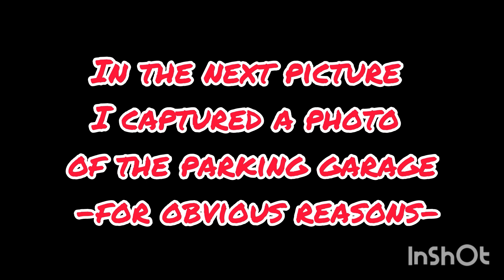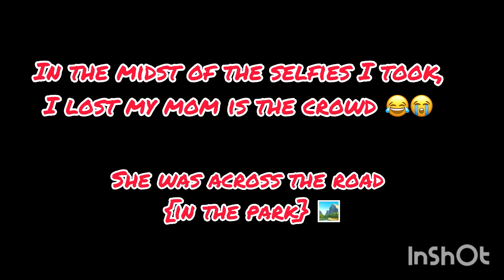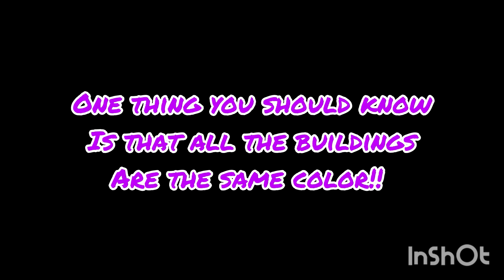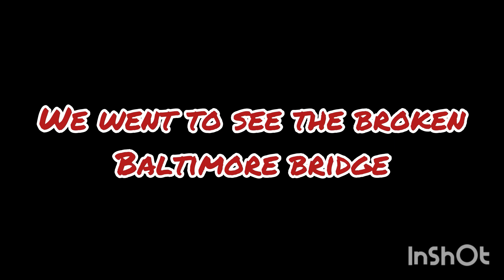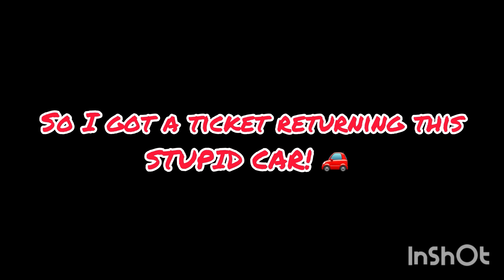Exploring Washington DC: A White House Visit Turns into an Unexpected Adventure!!🙂‍↔️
Special Thanks to ​⁠ @jmack2788 for the beat 🔈